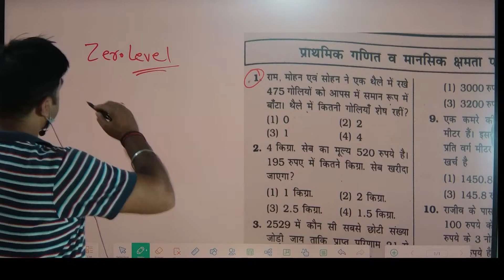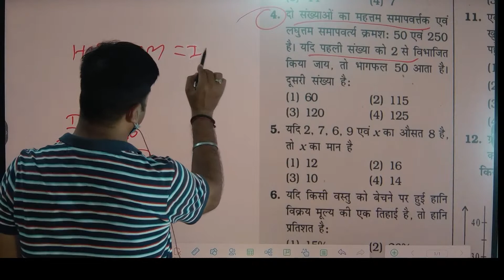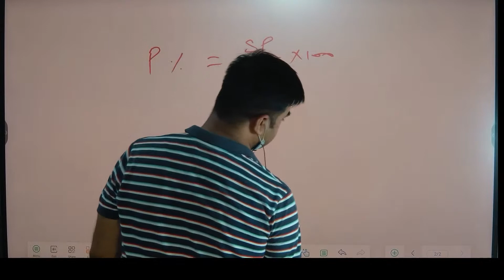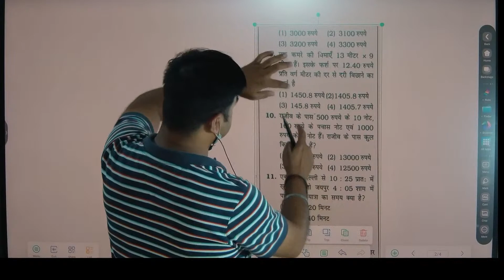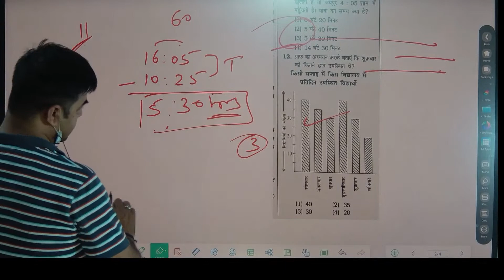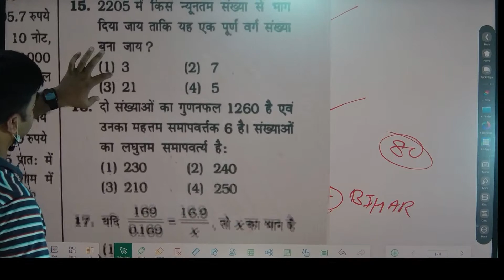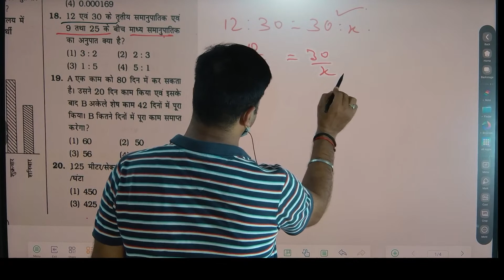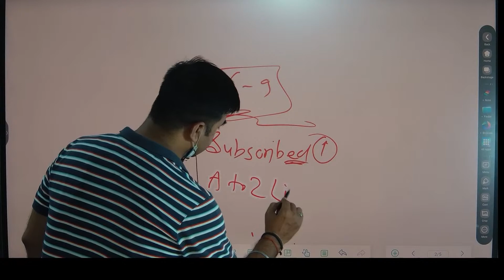BPSC शिक्षक भर्ती | New Pratice Set-08 | MATHS & REASONING | Kiran New Book Practice Set 08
BPSC शिक्षक भर्ती | New Pratice Set-08 | MATHS & REASONING | Kiran New Book Practice Set 08 | live PART 1

  BOOKS LINKS:

1. Kiran Bihar BPSC TRE Primary Teacher Class 1-5 Samanya Adhyann
2. Bihar BPSC TRE Teacher Recruitment Exam 2023 Madhyamik (Class 9 to 10) and Ucch Madhyamik (Class 11 to 12) Samanya Adhyann | GS Paper 2 Practice Work Book (Hindi Medium) Kiran Publications
3. Kiran Bihar BPSC TRE Shikshak Bhasha Exam English Language & Hindi Language Practice Set 2023
4. Bihar BPSC TRE Teacher Recruitment Exam 2023 Madhyamik (Class 9 to 10) Samanya Adhyann | GS Paper and Samajik Vigyan (Social Science) For Vishay Gyan Practice Work Book
5. BPSC Bihar Shikshak Bahali Bhag-1 Hindi 15 Practice Sets Paperback – 3 June 2023
6. Rukmini BPSC Bihar Prathmik Shikshak: Class 1-5, Test Series (Vol-1)
7. BPSC Bihar Shikshak Bahali NCERT Based MCQS Samanaya Adhyayan Paperback – 30 May 2023

9. KIRAN PULICATION

10. BPSC Bihar Shikshak Bahali Samanya Adhyayan: Prathamik Vidyalaya Ke Adhyapakon Ke Liye Paperback – 30 May 2023

11. Bihar BPSC TRE Teacher Recruitment Exam 2023 Primary Teacher Class 1-5 Samanya Adhyann | GS Paper 1 & 2 Bhasha (Language) English and Hindi Practice set work book Combo of 2 books in Hindi Medium Product Bundle – 3 June 2023

12.Rukmini BPSC Bihar Prathmik Shikshak: Class 1-5, Test Series (Vol-1) Paperback

13.Bihar BPSC TRE Teacher Recruitment Exam 2023 Madhyamik (Class 9 to 10) Samajik Vigyan (Social Science) For Vishay Gyan practice set Paperback – 4 June 2023
 14.Bihar Shikshak Class 9 - 10 Samajik Vigyan Self Study Guide & Chapterwise MCQs (Hindi Medium) (4306) Paperback – 9 June 2023

15. Bihar BPSC TRE Teacher Recruitment Exam 2023 Madhyamik (Class 9 to 10) Samanya Adhyann | GS Paper and Samajik Vigyan (Social Science) For Vishay Gyan Practice Work Book Product Bundle – 5 June 2023

बिहार शिक्षक बहाली,बिहार शिक्षक भर्ती,बिहार शिक्षक नियोजन,mca वाले भी